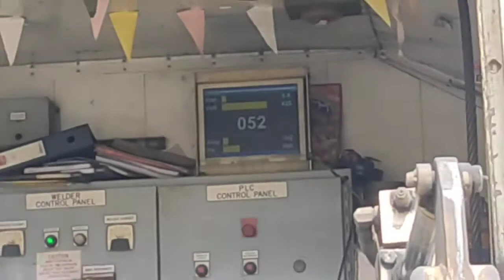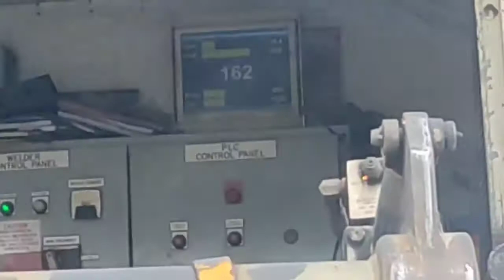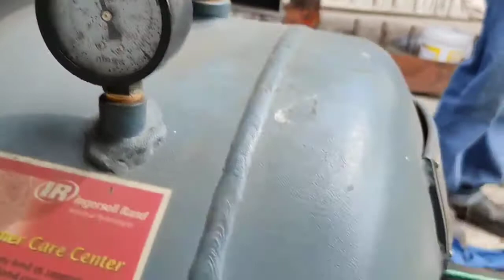Flash Butt Welding of rail joint | Flash-butt welding on rail line | Butt Weld l Track Butt Welding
Butt Weld l Butt Weld Joint l Track Butt Welding l Welding (Butt Weld)

FLASH WELDING | FLASH BUTT WELDING | FLASH WELDING WORKING | BUTT WELDING PROCESS

Flash-butt welding on RTD I-225 Rail Line
RTD FasTracks

Flash Butt Welding Rail Ends
Fairport Train Watcher

Flash Butt Welding

Flash butt welding of Rails

FLASH BUTT WELDING|| FBW| |flash butt welding in hindi| |flash butt welding animation|

Railway Engineering Test Welds to Qualify a New Flash Butt Welding Machine

FLASH BUTT WELDING || WELDING ALL TIPS ||

Rail connection (flash butt welding)

Flash Butt Welding Machine

Flash Butt Welding on track by IRCON at DFCCIL-CTP-12 project.

FBWP Cleaning of Flash butt welding Joint for USFD Testing
USFD-ULTRASONIC FLAW DETECTION EQUIPMEN

Flash Butt Welding Machine GT 120 DELTA RAILWAY

Flash Butt Welding Machine Work
Flash Butt Welding | FB Weld kaise karte hai| Rail Tech

Mobile flash butt welding plant